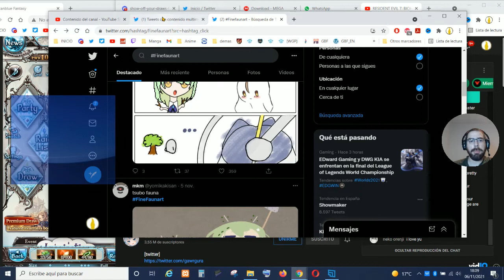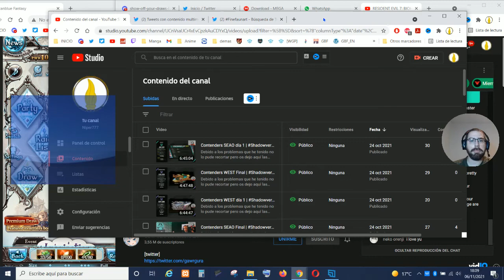Me explico/sincero el porqué de mi baja actividad últimamente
Este año ha sido una montaña rusa y yo un señor de 31 años. La lesión en las cervicales que me ha dejado por el arrastre durante 4 meses, el incremento de trabajo físico y mental... problemas personales varios... me han hecho tomarme un descanso de subir cosas a este canal en su mayoría porque os quiero hacer llegar algo de lo que me sienta orgulloso y por ello una manera que se me ha ocurrido de poder llegar a quienes no estén en mi discord o en mi twitter es este vídeo. Estoy bien; pero mejor estaré en una o dos semanas 100% ^^